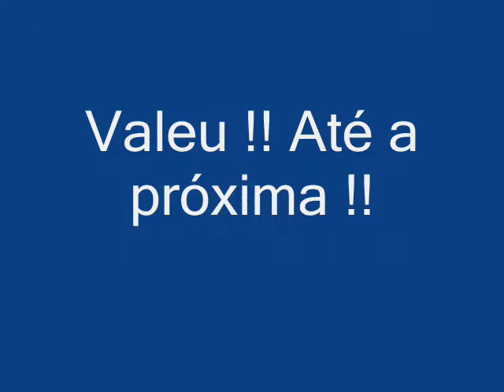Serra de Miguel Pereira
25/04/2009
Buell Ulysses
Yamaha XT660
Yamaha Super Teneré